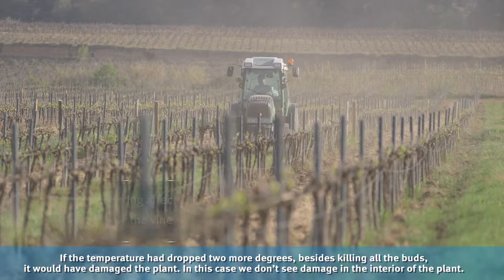Stories: How does cold affect the vineyards?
We visited an organic plot of Chardonnay in the Penedés area where the spring frosts have left their mark… Fortunately, nothing serious.